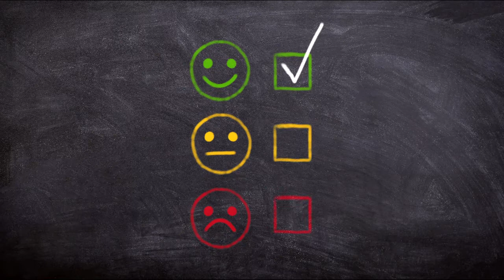Home Quarantine with FAMILY is a 'True BLISS' | COVID-19 Lockdown | Stay HAPPY & SAFE | God bless :)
Home Quarantine with family can be spend productive way.

We've made this video for you to realize how blessed is this time to stay close to your family and loved ones.

home quarantine, quarantine house, covid-19 lockdown, covid lockdown extend, COVID-19 crisis, Coronavirus (COVID-19)

Isolate During Coronavirus Pandemic

Who Should Quarantine?

The most effective method to Self-Quarantine

Side effect Tracking

Great Quarantine Practices

The new coronavirus is a quickly spreading infection for which we have no immunization and no common insusceptibility. Probably the most ideal approaches to slow or stop the pandemic is to isolate individuals. Social removing, isolate, and detachment all are sorts of partition.

Social removing is when everybody, including the individuals who don't have manifestations, gets 6 feet far from one another to bring down the odds of spreading the infection. Seclusion is the point at which somebody who is debilitated or who presumes they may have coronavirus isolates themselves while they recuperate.

Isolate is an approach to isolate and to limit developments of somebody who may have been presented to the infection to check on the off chance that they become wiped out.

Who Should Quarantine?

During a flare-up of a profoundly infectious illness, general wellbeing proposals can change from everyday. The CDC suggests self-isolate if a nearby contact of yours has affirmed instance of COVID-19, the sickness brought about by the new coronavirus, and in the event that you've not made suggested strides for home consideration and detachment.

A nearby contact is somebody who:

Lives in your home

Is your close accomplice

Deals with you or is thought about by you

Normally, any manifestations of COVID-19 show up inside about fourteen days or less after an introduction or disease. Be that as it may, numerous individuals who get this coronavirus, called SARS-CoV-2, don't have any indications. So self-isolate should keep going for 14 days to permit time to affirm, without testing, that you don't have it or can't spread it to other people.

During this time, you should:

Remain at home except if you completely should leave, for example, for fundamental clinical arrangements

Separate yourself from other family unit individuals and pets

Utilize a different room and restroom if conceivable

Not share utensils, dishes, cups/glasses, bedding, towels, and other individual things

You additionally ought to follow a similar cleanliness propensities that the CDC suggests for everybody during an ailment episode:

Clean and sanitize high-contact surfaces in your general vicinity every day, including telephones, controllers, ledges, tabletops, door handles, washroom handles, latrines, consoles, tablets, and bedside tables

Wash your hands well with cleanser regularly, including in the wake of hacking, wheezing, utilizing the washroom, and when eating

home quarantine,quarantine house,covid-19 lockdown,covid lockdown extend,COVID-19 crisis,